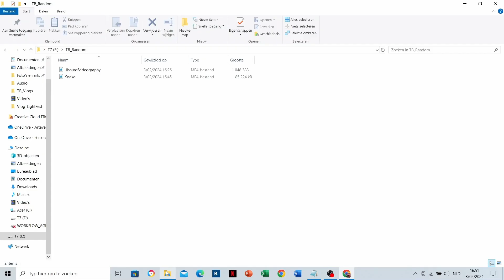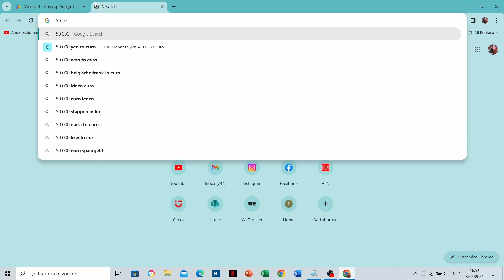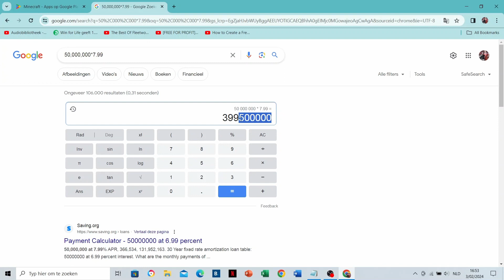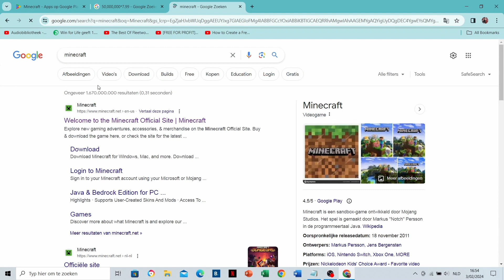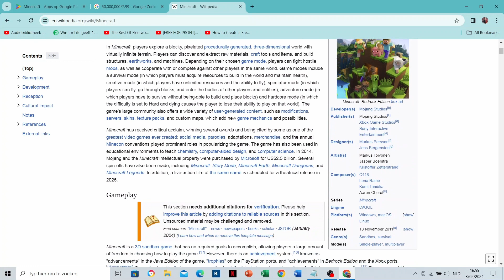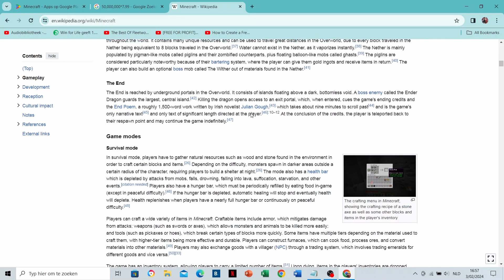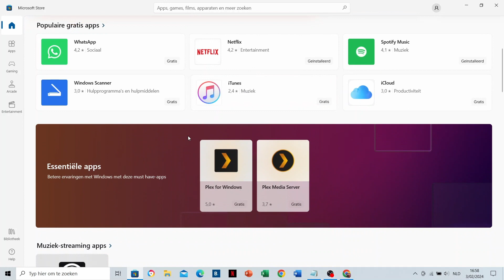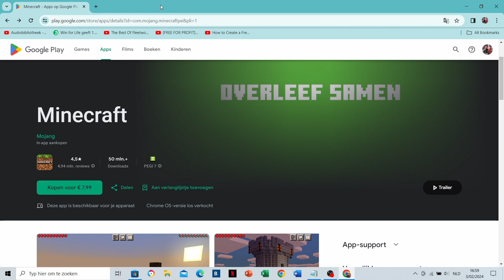Playing Minecraft FOR THE FIRST TIME (I tried)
I never played Minecraft before and I don't know what it is about. Let's find out!